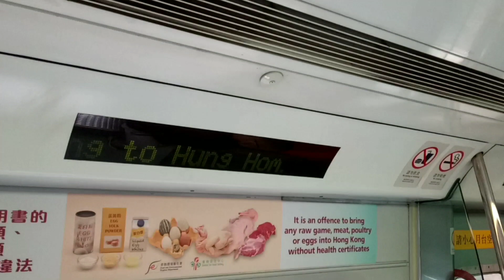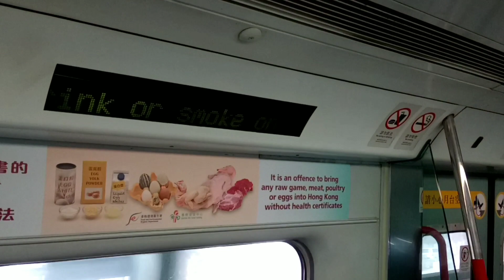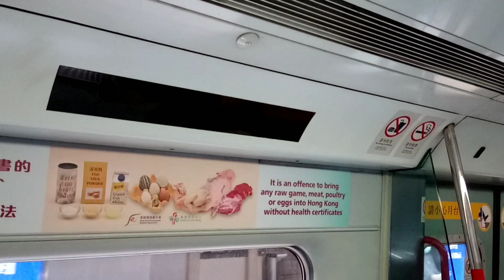【港鐵 • 東鐵綫】沙田 → 大圍 列車車廂廣播(屯馬綫一期新廣播臨時版) #3｜木頭鐵路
【MTR • East Rail Line】Sha Tin → Tai Wai train compartment announcement

錄音日期：15/02/2020
列車：港鐵中期翻新列車(MLR)
車廂編號：106
路線：東鐵綫 East Rail Line (EAL)
列車起點：上水 Sheung Shui (SHS)
列車終點：紅磡 Hung Hom (HUH)

途經車站：
沙田 Sha Tin (SHT)
大圍 Tai Wai (TAW)

廣播內容：
請開啟字幕查看 Please refer to the subtitles

此廣播是最新版的廣播，此廣播並且包含轉乘屯馬綫一期綫的內容，但放在廣播後面，同時車廂的顯示屏未不顯示 轉乘屯馬綫一期 的字樣

廣播內容在 1:25

歡迎大家留下您的寶貴意見，讓我為您帶來更優質的影片體驗

*請注意：本影片為 木頭鐵路 所有，如需使用此影片中任何部分(包括影片，圖片，聲音等)作任何公開用途，一律需在 木頭鐵路之IG/該影片留言 作申請取得授權同意，及註明有關媒體是由 木頭鐵路 提供。
如發現任何未批准使用之影片、圖片、音訊等媒體，會作出警告，並可能會作出檢舉*

追踪我的ig以獲得最新資訊